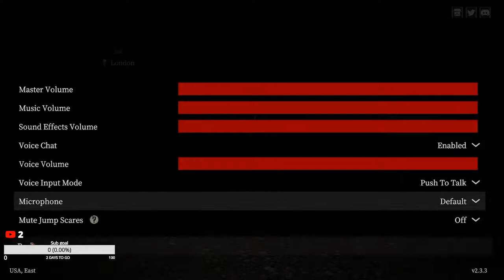Scary game stream + Chill vibes + reactions